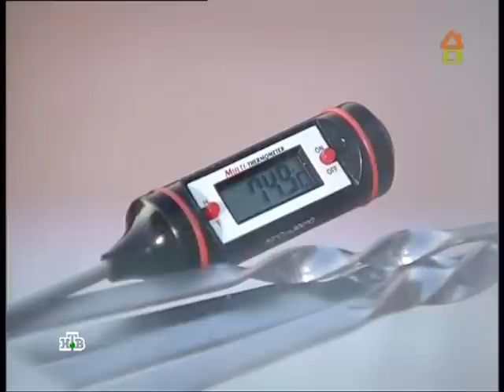ШАШЛЫК «Пять пальчиков»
Рецепт очень вкусного шашлыка от Сталика Ханкишиева